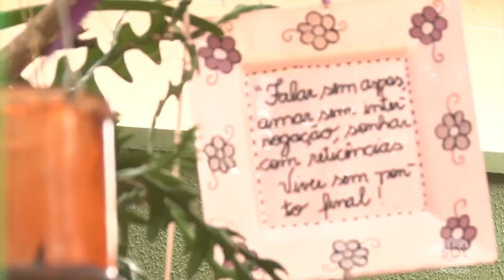Os benefícios do Slow Living